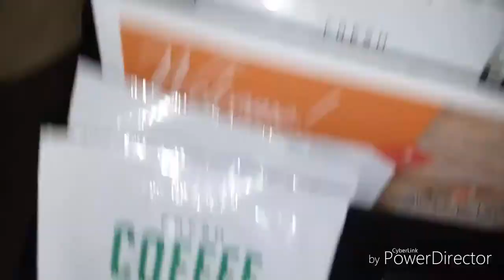Burr Oak State Park Lodge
Jiggly stays at the Burr Oak State Park Lodge. Redneck Level  9000. And more